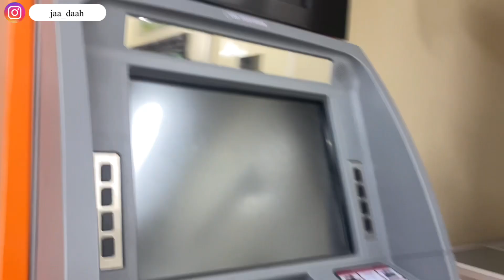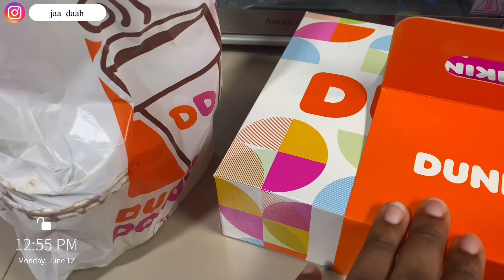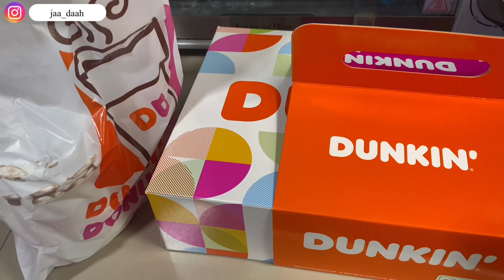🇵🇭PROUD OF THE LIFE PHILIPPINES GAVE ME||A WEEK IN MY LIFE, PAMPANGA NIGHT MARKET + RAINY DAYS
I’m back again today with another Vlog, in this episode i shared with y’all a week in my life..

🇵🇭THIS IS MY BEST LIFE IN THE PHILIPPINES|| AND I AM LIVING IT + SUNDAY RESET, GROCERY & COOKING

🇵🇭THIS IS MY NEW LIFE NOW!! A WEEK IN MY BUSY WORK LIFE|| MONTHLY GROCERY HAUL + MOVIE DATE NIGHT